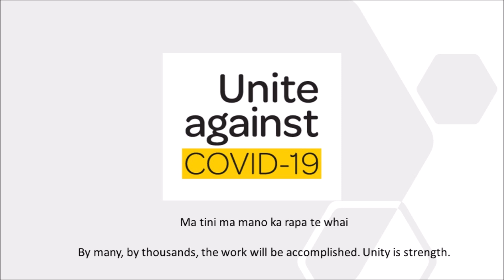Virtual assessment of residents in aged residential care facilities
Dr Michal Boyd (associate professor and nurse practitioner at the University of Auckland's school of nursing) talks about her experience in having to change the way resident assessments are carried out in aged residential care, in a COVID-19 environment.

This has required a move from on-site and face-to-face assessments of residents to virtual assessments, and has seen upskilling of the care team, in particular nurses.